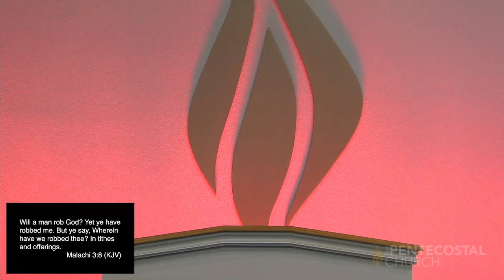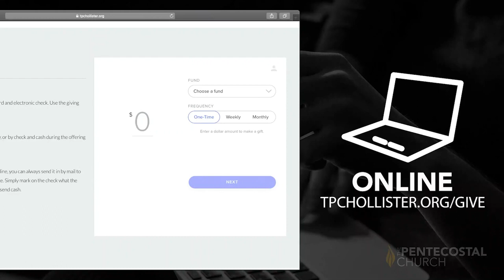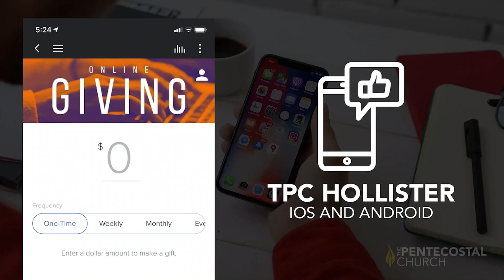The Giving Season Part 2 - Offering